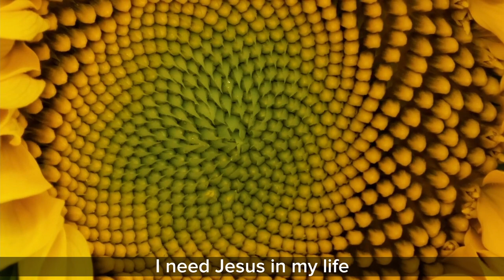តើអ្នកកំពុងតែនឿយហត់ពីអ្វីសព្វថ្ងៃនេះ? | What are you tired from right now?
[English below]

តើអ្នកកំពុងតែនឿយហត់ពីអ្វីសព្វថ្ងៃនេះ?

ការងារ? ទំនាក់ទំនង?​ កូវិត? គ្រួសារ?​ ជំងឺ?​ ភាពឯកការ?​ ឬក៏ក្រុមជំនុំ?

ភាពនឿយហត់អាចធ្វើអោយយើងបាក់ទឹកចិត្តបាន។​ ហើយការបាក់ទឹកចិត្តបន្តិចម្តងៗនិងដឹកនាំយើងទៅកាន់អារម្មណ៏នៃភាពបរាជ័យ, ហើយនៅក្នុងនាមជាគ្រីស្ទាន នេះហើយគឺជាអ្វីដែលសាតាំងវាចង់ធ្វើ។​ វាចង់អោយយើងបំភ្លេចនូវអ្វីដែលព្រះបានធ្វើសំរាប់យើង ហើយលួយយើងចេញពីព្រះអង្គ។​ ប៉ុន្តែព្រះអង្គ ទ្រង់មិនដែលបោះបង់យើងចោលនោះទេ ទោះបីជាយើងកំពុងតែនឿយហត់យ៉ាងណាក៏ដោយ​យើងមិនចង់ចំណាយពេលជាមួយទ្រង់ ហើយបន្តិចម្តងៗយើងចេញឆ្ងាយពីព្រះអង្គ។​ ទ្រង់នៅតែនៅទីនោះសំរាប់យើង។​

ទំនុកតម្កើង 139:7-10
តើ​ទូលបង្គំ​អាច​ទៅ​ណា​ឆ្ងាយ​ពី​ព្រះអង្គ​បាន? តើ​ទូលបង្គំ​គេច​ចេញ​ឲ្យ​ឆ្ងាយពី​ព្រះ‌ភ័ក្ត្រ​របស់​ព្រះអង្គ​ដូច​ម្ដេច​បាន? បើ​ទូលបង្គំ​ឡើង​ទៅ​លើ​មេឃ ព្រះអង្គ​គង់​នៅ​ទី​នោះ បើ​ទូលបង្គំ​ទៅ​នៅ​ស្ថាន​មនុស្ស​ស្លាប់ ក៏​ព្រះអង្គ​នៅ​ទី​នោះ​ដែរ។
ទោះ​បី​ទូលបង្គំ​ពាក់​ស្លាប​ហោះ ទៅ​កន្លែង​ព្រះ‌អាទិត្យ​រះ ឬ​ទោះ​បី​ទូលបង្គំ​ទៅ​រស់​នៅ​ខាង​នាយ​សមុទ្រ​ក្ដី ក៏​ព្រះអង្គ​គង់​នៅ​ទី​នោះ ដើម្បី​ដឹក​នាំ​ទូលបង្គំ ហើយ​ជួយ​ទូលបង្គំ ដោយ​ព្រះ‌បារមី​របស់​ព្រះអង្គ។

What are you tired from right now!

Work? Relationship? Covid? Family? Or Sickness? Loneliness? Or Church?

Tiredness can discourage us. And discouragement can easily lead to feeling defeated, and as Christians, this is exactly what Satan wants. He wants us to forget what God has done for us and steal us away from God. But God never gives up on us. Even if we are tired, we don’t want to spend time with God, or slowly step away from Him. He is always there for us.

Psalm 139:7-10
Where can I go from your Spirit? Where can I flee from your presence? If I go up to the heavens, you are there; if I make my bed in the depths, you are there. If I rise on the wings of the dawn, if I settle on the far side of the sea, even there your hand will guide me, your right hand will hold me fast.